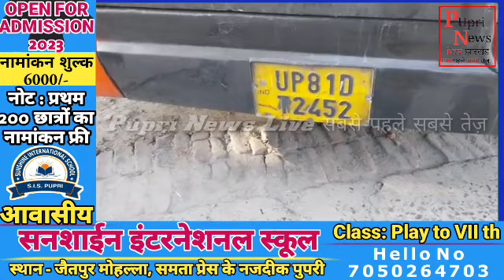शराब तस्करी मामले में दो दारोगा और एक सिपाही सस्पेंड।सिपाही समेत 5 लोग गिरफ्तार।दोनों दारोगा फरार